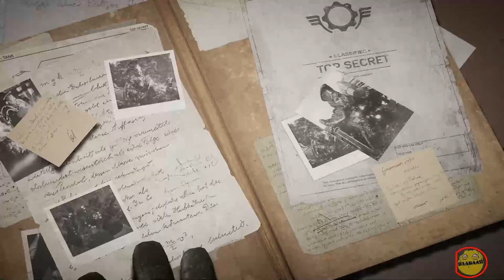gears tactics - full game play - all main & side mission - all act & chapters - part1- no commentary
act 1
00:00:00 chapter 1 - zero hour
00:43:50 chapter 2 - left behind
1:13:30 chapter 3 - rough justice
1:44:17 chapter 4 - survivors
2:16:46 side mission freedom`s claw
2:50:30 chapter 5 - on the trail
3:15:50 side mission - aldair incursion phantom sword
3:33:25 chapter 6 - into the fire
act 2
4:52:45 chapter 1 - taking stock
5:19:45 chapter 2 - the crucible
5:38:10 chapter 3 - awol
6:00:10 side mission - aldair incursion - raging storm
6:16:45 side mission - vasgar scavenger run - burning lightning
6:36:15 chapter 4 - cover of darkness
7:03:20 chapter 5 - contraband
7:21:34 vasgar scavenger run - broken forge
7:50:45 chapter 6 - panacea
8:24:15 chapter 7 - baiting the hook
8:47:00 vasgar scavenger run - freedom`s basilisk
9:02:45 vasgar sabotage - shadow claw
9:22:10 chapter 8 - trapped
act 3
10:16:45 chapter 1 - buried memories
10:53:35 waste land rescue - sinister lightning
11:16:35 waste land sabotage - grim nightmare
11:38:50 vasgar control - freedom`s strike